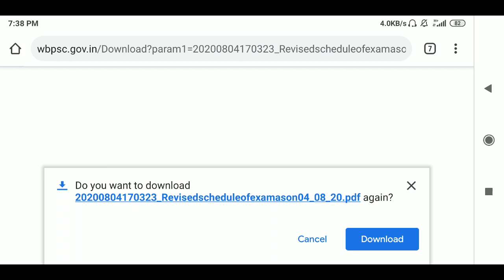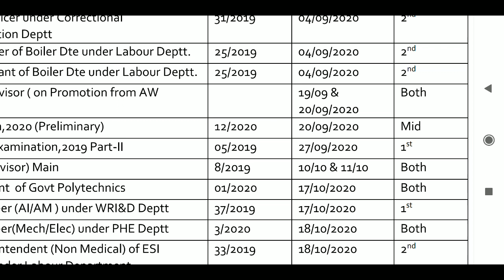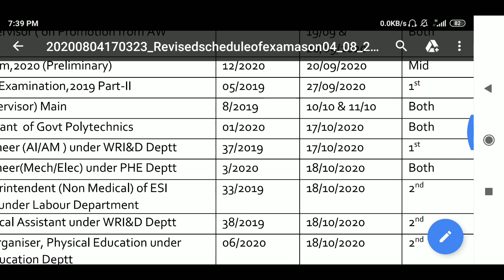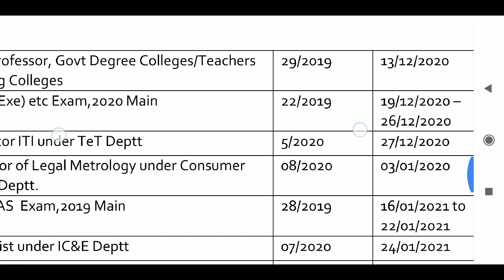wbpsc result news🔥Wbpsc requirement 202,wbpsc update,west bengal job vacancy,Wbpsc result wbpsc 2020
আমি এই ক্যামেরা ব্যাবহার করি
আমি  যে মাইক ব্যাবহার করি
আমি যে বেস্ট ক্যামেরা মোবাইল ব্যাবহার করি

wbpsc 2020,
wbpsc clerkship 2020 result date,
wbpsc current affairs 2020,
wbpsc exam date 2020,
wbpsc result date 2020,
wbpsc miscellaneous 2020 expected cut off,
wbpsc prelims result 2020,
wbpsc upcoming recruitment 2020,
wbpsc supervisor result 2020,
wbpsc wbcs result 2020,
wbpsc 11/2020
Wbpsc food si result

psc clerkship result 2020|wbpsc new ubdate|wbpsc clerkship
wbpscresultdate wbpsccutoff

WBPSC FOOD SI RESULT DATE,WBPSC Food SI Cut-off, PSC result date,psc cut-off,food SI result date,psc

Wbpsc all results update || wbpsc food si, clerkship,icds supervisor results date || official notice

Mp.